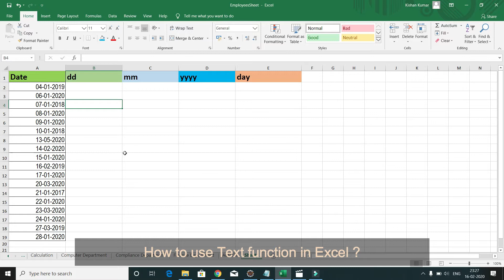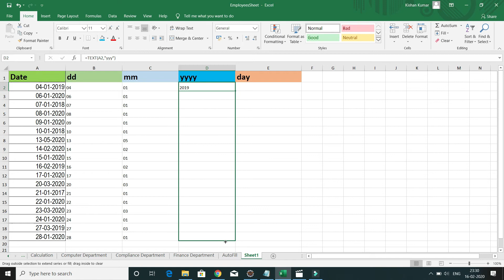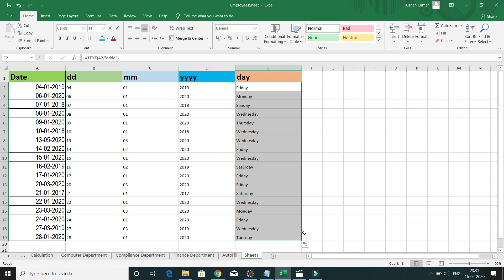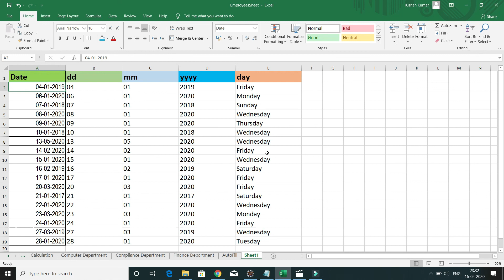How to use Text function in Excel ? || How to Extract day,month and year from date in Excel ?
About this Video:
Hello Friends,
In this video we will learn How to Extract day,month and year from date in Excel using Text formula in Excel ?